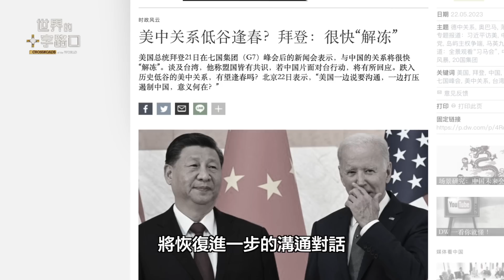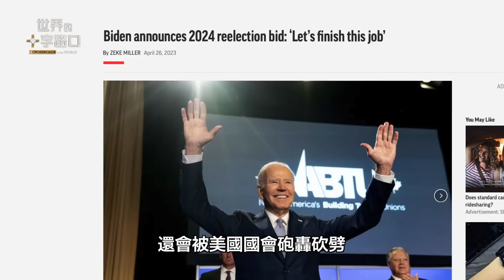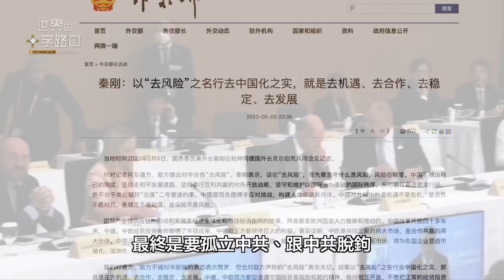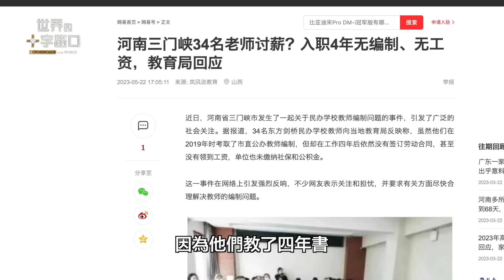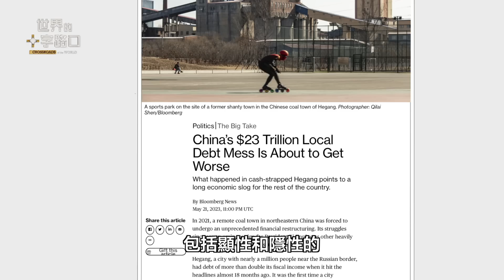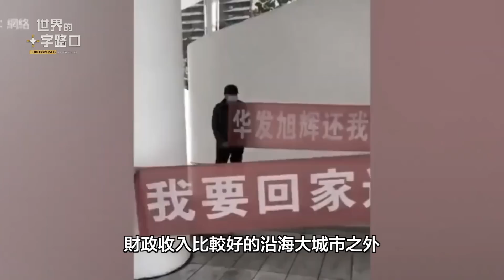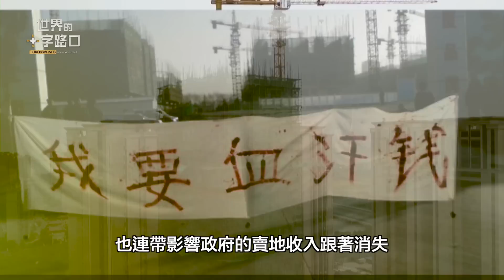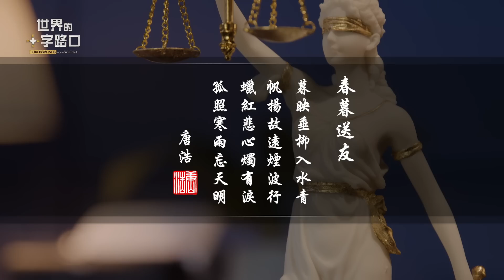【中共不要看】中共沒錢了，政府債務飆新高，官民抗爭更頻發？G7跟中共不脫鉤，美中解凍藏玄機？美中重建關係，台灣有危險？中共垮台後，兩岸怎麼走？（2023.5.23）｜世界的十字路口 唐浩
G7七大工業國峰會剛在日本廣島落幕，G7對中共發出前所未有的嚴厲批評，但卻也同時宣稱不會跟中共脫鉤，只是要去風險化，而拜登更宣布美中關係將「解凍」，將很快改善。G7看似矛盾的聲明背後，藏著哪些戰略玄機？美中關係真的能解凍回溫嗎？台灣將變得更安全或更危險？

此外，中國河南三門峽市傳出34名老師四年沒拿到工資、沒有保險與合同，從而發動討薪抗爭。為何近期中國各地頻傳類似的維權討薪？為何各地政府頻傳減薪、欠薪和刪減福利？中國債務到底有多嚴重？中共沒錢了，將會遇到那些嚴峻挑戰？本集節目，與您探討。

🎯 00:00 5月23日 影片
🎯 00:45 話題一：G7跟中共不脫鉤 美中重修舊好可懸了？
🎯 07:46 話題二：政府債務超過23萬億美元 中共沒錢了
🎯 13:16 話題三：十字路口答客問

春暮送友

暮映垂柳入水青
帆揚故遠煙波行
蠟紅悲心燭有淚
孤照寒雨忘天明